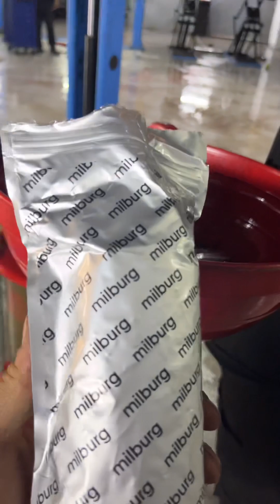Dsg şanzuman basınç tüpü değişimi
Dsg şanzumanlarda geri kaydırma sorunun başlıca nedeni basınç tüpüdür